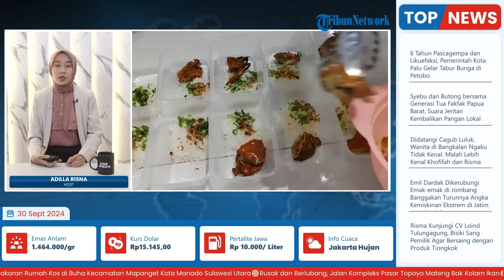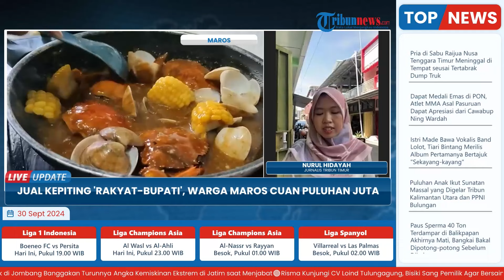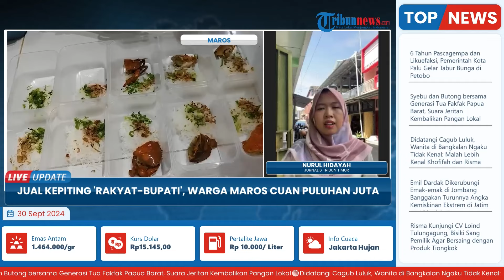Belajar Lewat Youtube, Warga Maros Raup Cuan Puluhan Juta dengan Jualan Kepiting 'Rakyat-Bupati'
Laporan wartawan Tribun Timur - Nurul Hidayah
TRIBUN-VIDEO.COM - Sudah tiga bulan terakhir, Nurfadillah warga Kelurahan Pallantikang, Kecamatan Turikale, Kabupaten Maros menjalankan usaha Kepiting Rakyat Bupati.

Berbagai olahan menu kepiting pun ditawarkan Nurfadillah kepada para pelanggan.

Mulai dari kepiting hambur, kepiting bakar, kepiting nasi dan sup kepiting.

Wanita berusia 29 tahun ini memutuskan membuka usaha setelah mempelajari cara pengolahan kepiting dari Youtube. (*)

Program: Live Update
Host: Adila Ulfa Muna Risna
Editor Video: Latif Ghufron Aula
Uploader: Unzila AlifitriNabila